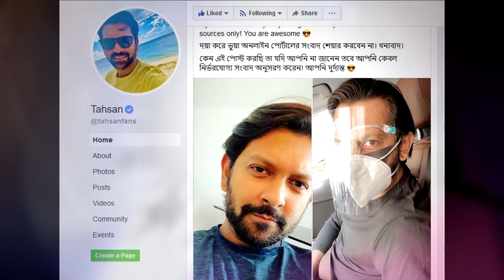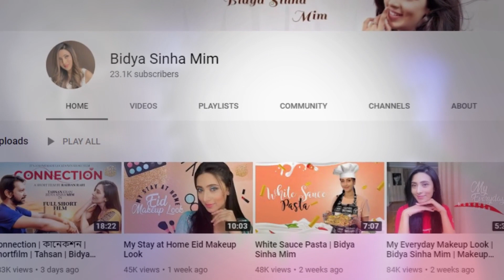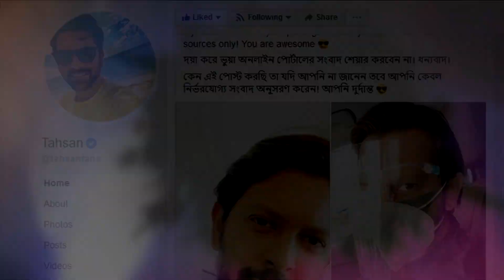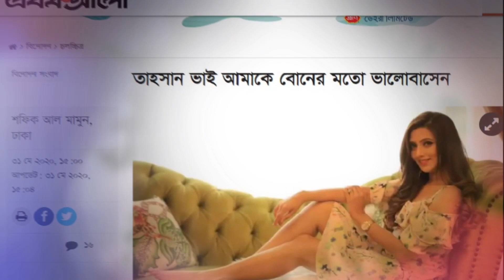ফ্যানদের উপর চরম ক্ষিপ্ত তাহসান । তাহসান ও মিমিকে নিয়ে গুজব । Connection। Tahsan। Bidya sinha mim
Bangladeshi Actress Bidya Sinha Mim official YouTube Channel
Tahsan khan and bidhya sinha mim relation
tahsan khan relationship,
tahsan khan lifestyle
তাহসান ও মীমের প্রেমের গুঞ্জন
Tahsan Khan Biddha Sinha Mim Connection
Connection Shortfilm
tahsan and mim love story
bidya sinha mim love story
mim love story
tahsan love story
Gossip news
tahsan and mim
bidhya sinha mim video,bidhya sinha mim movie
bidhya sinha mim youtube chanel
tahsan and bidhya sinha mim lovestory